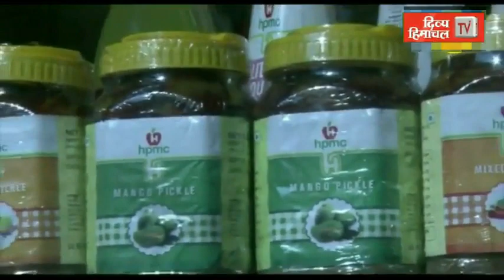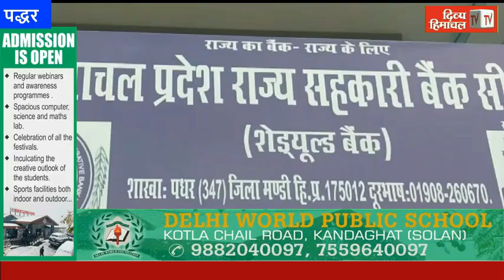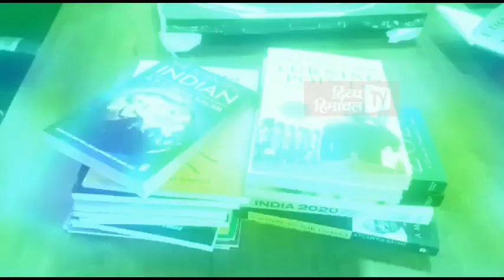गुड मॉर्निंग हिमाचल : 26 अप्रैल 2022 : अब तक की सभी ख़बरें।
HimachalNews:
divyahimachaltv
dhtv,tvnews
local news
divyahimachalgoodmorning
khabre ftafat
divyahimachalgoodafternoon